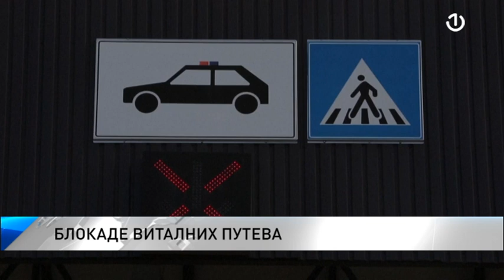Situacija na Kosovu